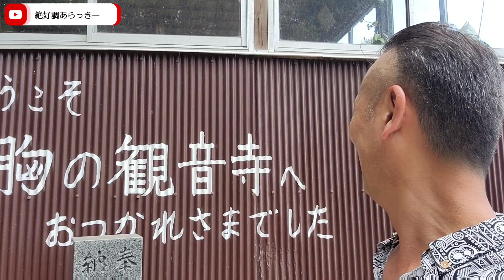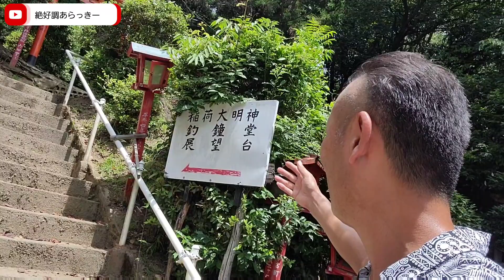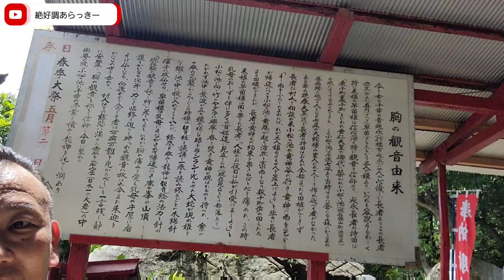【宇宙一の大きさがある】んじゃないか？と目を疑うような巨大すぎる岩が？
〒824-0822 福岡県京都郡みやこ町勝山黒田３２８６の山間の山道を入り込んだ位置にある『胸の観音』のご神体である巨大すぎて目を疑う一つの大きな岩のご紹介です。その昔、胸の観音はこの地方に大干ばつがありその雨乞いのため小松ヶ池(勝山町池田)の竜神の人柱となって雨を降らせ、民、百姓を救って倒れた延永長者の末娘、早苗姫をお祀りしたそうです。歴史を紐解いた内容は
境内の案内板に書かれております。段落・句読点・ふりがなは作者が適宜挿入した
ものをそのままご紹介致します。
『胸の観音由来』
今を去る1000年の昔、延永のぶなが(行橋市延永)に一人の心優しい長者あり。 この長者、弥生やよい・五月さつき・早苗さなえという3人の姫あり。 いづれも容貌うるわしく、特に末娘の早苗姫は信心深く特に観音を信仰せり。 延永長者の持田は「表千町裏千町」といわれた垂仁天皇の御代に築かれた小松ケ池(現勝山町池田区)の水にうるおされてきた。

この小松ケ池は七流七谷あり当時はうっ蒼たる森にかこまれ昼尚暗く近づく人もなく七尾の大蛇棲すみ里人たれ一人として恐れ近づく者がなかった。

ある年晩春大旱かんばつで長者の持田はおろか全部まったく田植ができず長者は村人と相談の末、小松ケ池の竜神谷に行き竜神に雨を乞い「もし雨ふらしたまわらば、わが三人娘のうち一人を差し上げよう」と誓い長者が帰途につくと小松ケ池に竜巻が起り沛然はいぜんと豪雨となり数千町歩の田もたちまち田植ができたが、長者は神竜への約束を果たさねばと心を痛めた。

この時末娘の早苗姫は困り果てた長者に「人柱のお役目は私が引き受けましょう」と乳母のおしずを伴い多くの百姓達に見立てられ(現在見立てという部落あり)小松ケ池に向い竹のヤグラに端座し香を焚き神竜の現われるのを待った。

案にたがわず池中に荒波が立ち鏡の様な眼をランランと光らせ大蛇が現れ姫を一呑みせんと襲いかからんとしたこの時、姫は観音経を読誦どくじゅし一巻を読み終わるごとに木綿もめん針にて綴とじ池の中に投げ入れること八たび、経巻を呑む神竜は観音経の法力と針の痛手に成仏せり。

早苗姫は乳母にうながされて帰途につき廏ケ峯の山頂「現在胸の観音を祀りし所」に差しかかると、にわかに胸の痛みを覚え乳母の手厚い看護のかいなく次第に力つき臨終も迫りし時「我観音に救はれ今また来迎をうけ仏となる。向後われを念じる者は万病万難を免まぬかるべし」と一言残し静かにこの世を去れり。

村人はその慈悲に満ちた霊を岩窟(日本一の大岩)の中に安置し「胸の観音」と称えて信仰し今日に至れり。

尚、奥の院は小松ケ池に千年の修行を積みし龍神を祀りし洞あり。

福岡県みやこ町のスーパー絶景パワースポットであり、映えスポットでもあると感じ胸の観音、是非一度は足を運んで頂きたいと思います。ということで絶好調のあらっきーからでした。